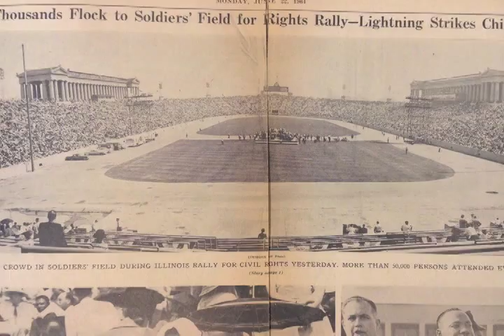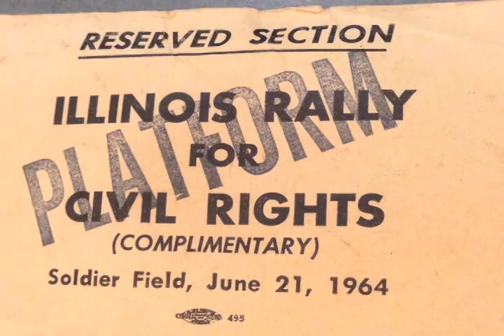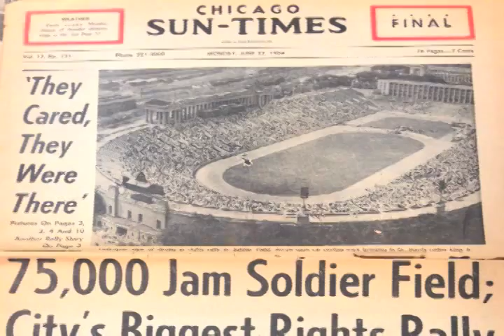Check to the SCLC for Dr. Martin Luther King Jr.'s Speaking Fee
On June 21, 1964, Dr. Martin Luther King Jr. spoke to over 70,000 people at Chicago's Soldier Field. Chicagoan Jim Zartman, treasurer of the Illinois Rally for Civil Rights, the group promoting the event, sent this check to the Southern Christian Leadership Conference (SCLC), a civil rights organization led by Dr. King, in payment for Dr. King's speaking fee.

Unexpected Chicago is a rotating exhibition at the Museum which showcases surprising collection treasures.